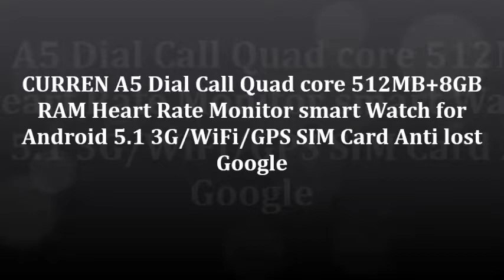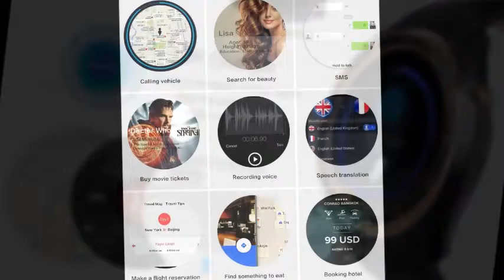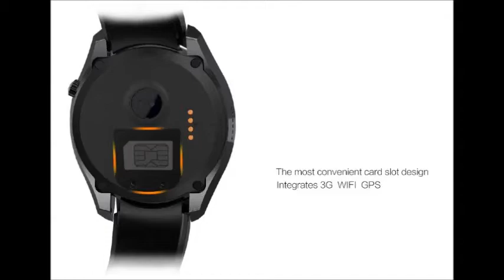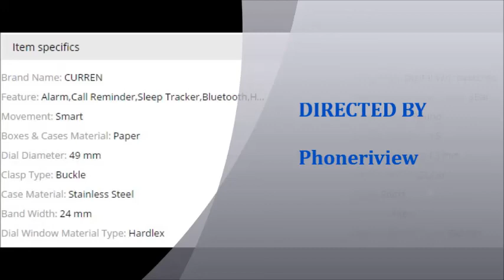CURREN A5 Dial Call Quad core 512MB+8GB RAM Heart Rate Monitor smart Watch for Android 5 1 3G WiFi G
CURREN A5 Dial Call Quad core 512MB+8GB RAM Heart Rate Monitor smart Watch for Android 5.1 3G/WiFi/GPS SIM Card Anti lost Google